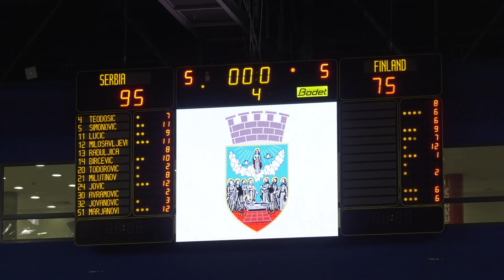Košarkaška utakmica Srbija - Finska u Zrenjaninu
Košarkaška reprezentacija Srbije pobedila je Finsku u Zrenjaninu sa 95:75 u pripremnoj utakmici za Svetsko prvenstvo u Kini.